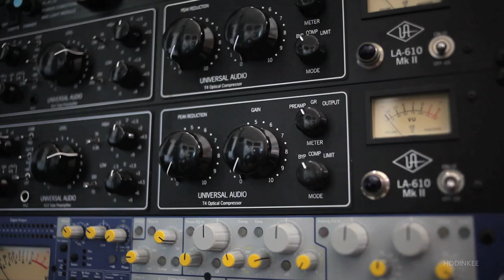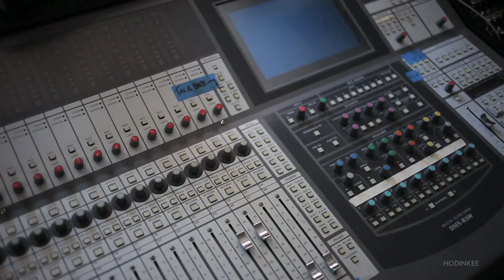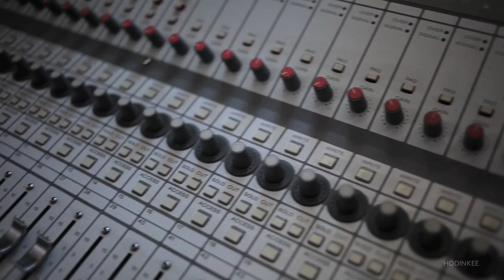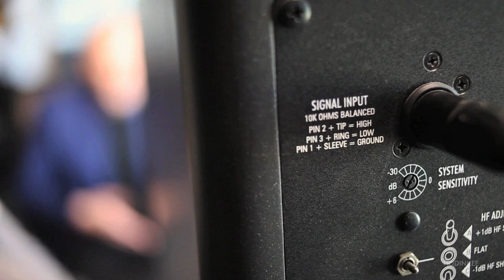Talking Watches With Fabrizio Sotti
And we're back. This episode of Talking Watches brings us full circle from episode one, where we sat down with musician John Mayer, because the subject of this episode is again a guitarist, and again a truly passionate lover of all things horological. Fabrizio Sotti is one of those guys that only should only exist in the movies. He's a world-class jazz guitarist who played for years with the Gipsy Kings, and he's produced for everyone from Jennifer Lopez and Whitney Houston to Q-Tip, Wu-Tang Clan, and Tupac.